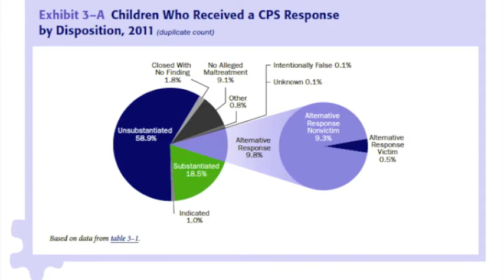Child Abuse Prevention Month